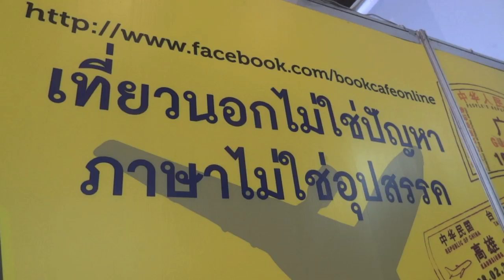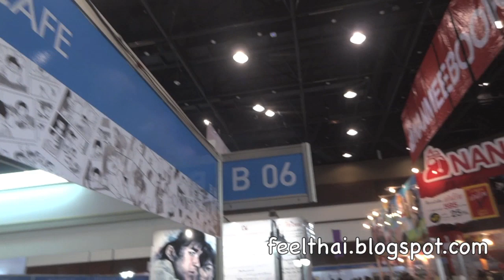งานเขียนของมารพิณ แนวท่องเที่ยว -เรียนอังกฤษ-จีน